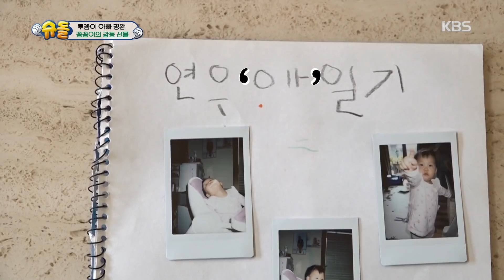연우가 엄마를 위해 준비한 감동 이벤트는?![슈퍼맨이 돌아왔다] 20191215 ㅣ KBS방송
연우가 엄마를 위해 준비한 감동 이벤트는?![슈퍼맨이 돌아왔다] 20191215